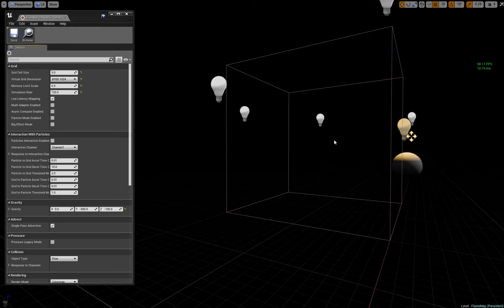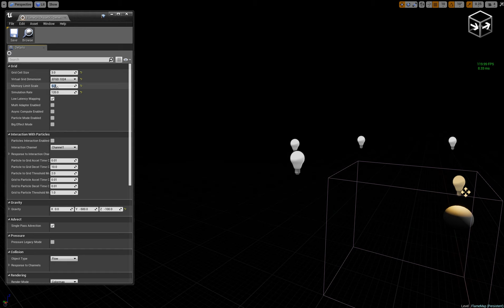Unreal Engine UE4.18 Nvidia | Real-Time Fluid Fire NvFlow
Using Unreal 4.18 Nvidia NvFlow plugin. Real-Time Fluid Fire.